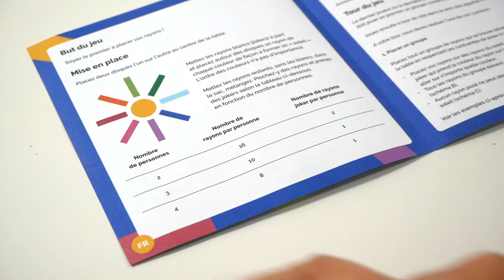Elios - Le jeu en 2 minutes !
Elios est un jeu de programmation et de placement. Les joueurs créent et placent des groupes de bâtonnets, pour être les premiers à s’en débarrasser.

Informations sur le jeu :
●  20 minutes
● Auteur : Philippe Proux
● Editeur : Helvetiq

Informations générales :
●  Les jeu présenté a été envoyé par le distributeur.